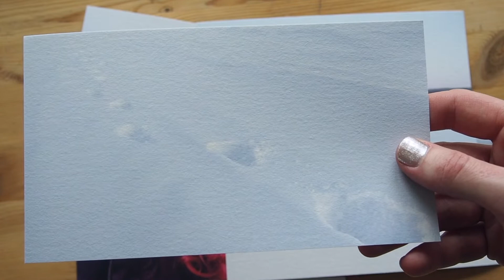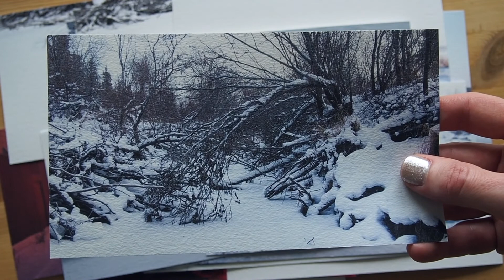Romain Gandolphe, À perte de vue, 2022 - extrait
Romain Gandolphe
À perte de vue, 2022

Vidéo HD, couleur, son, 30 min

Dans un article paru en 1970, l’historienne de l’art Lucy R. Lippard relate une expédition arctique organisée avec un groupe d’artistes dans l’extrême Nord-Ouest du Canada. Je me rends sur place espérant trouver les traces impossibles d’œuvres éphémères et invisibles et découvre une situation géographique et sociale des plus complexes, où l’on semble ne voir que ce que l’on décide de voir.

Ce projet a été sélectionné par la commission mécénat de la Fondation des Artistes.